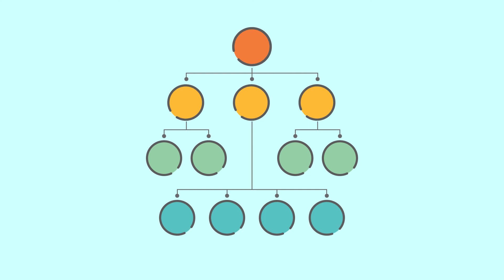Creating a Customer-Centric Culture Course Trailer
As a business, it’s important to understand your customers’ needs and anticipate them as they evolve. Customers expect an experience that is responsive, timely, personalized, and consistent across your business. The key to creating a customer-centric culture is your customer – they’re at the heart of your business. A customer-centered organization focuses on a value-transfer approach when delivering customer service. This approach focuses on your customer’s needs rather than just completing the operational checklist. And this sets you apart from other organizations.